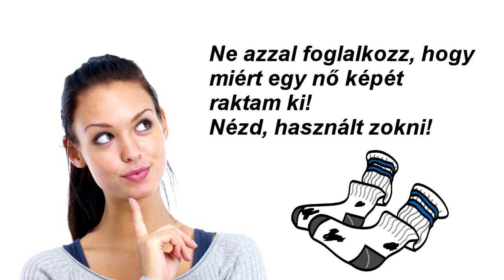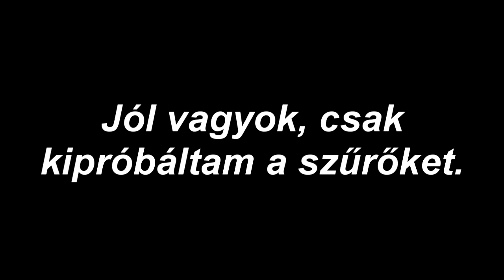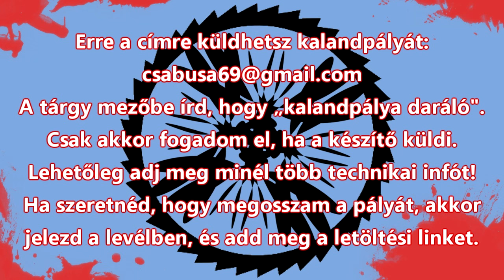Kalandpálya daráló 55. rész - Sir Csabusa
Készítő: fannyx
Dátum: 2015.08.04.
Készítési idő: 1 hónap
Minecraft verzió: nem ismert

Mérleg:
+ érdekes történet
+ csini díszítés
+ hangulatos
- sablon feladatok
- nyomólapok
28/100